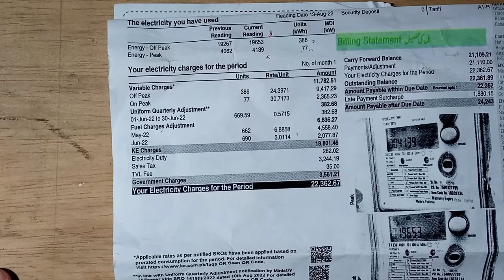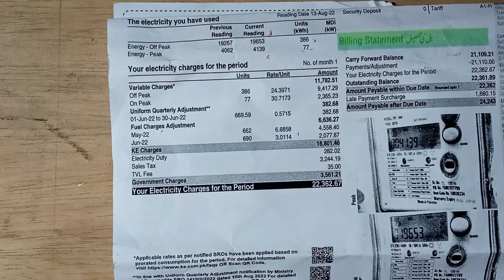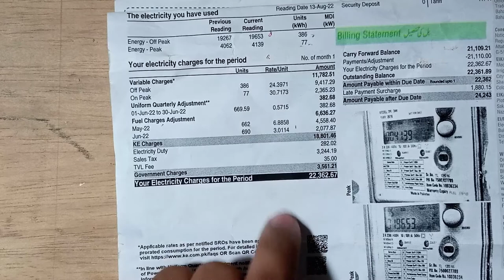What is Off Peak and On peak in k electric bill | Extreme Engineering